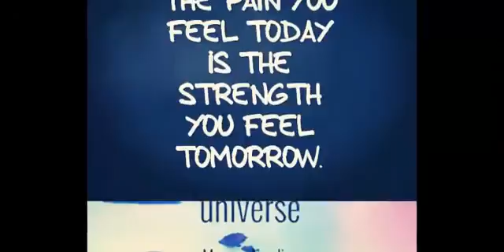New Playlist- MSPHMKP +ve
Aloe Purify proundly introduce to you our brand new YouTube playlist (My Smart Phone Help Me Keep Positive).
This is a channel will provide you batch of apps or positive things will help you keep positive. Let's us keep our minds healthy and live positive.